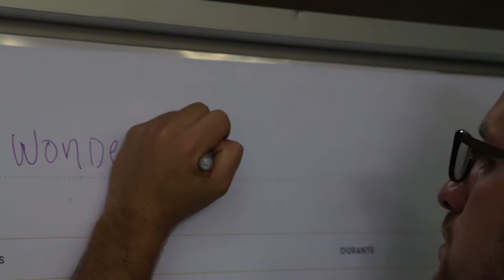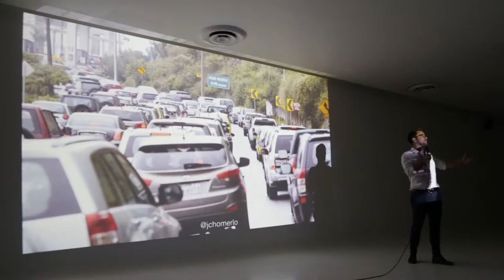Ciudad Posible: Incentivar la innovación y las ideas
Durante su participación en Ciudad Posible: Primer Encuentro de Laboratorios Urbanos de Latinoamérica, representantes de laboratorios de Argentina, Brasil, Chile, Colombia, Ecuador, Uruguay y México coinciden en la necesidad del impulso a la innovación abierta.